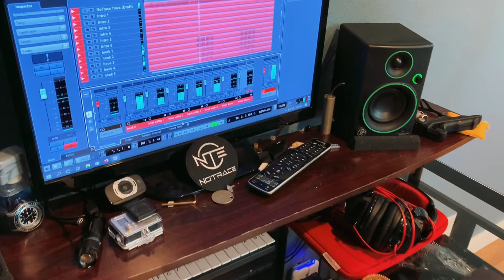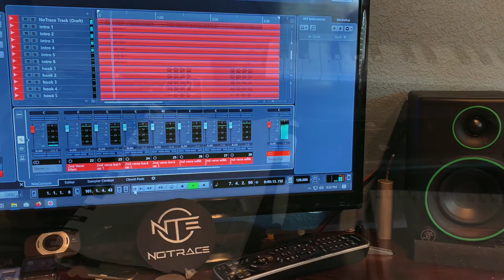NoTrace - Posted [Q&A]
The official YouTube channel of NTE Music Group artist NoTrace.

I answer all of the questions I get on a daily basis, & everything that you wanted to know.
Come chill with, and get to know me.